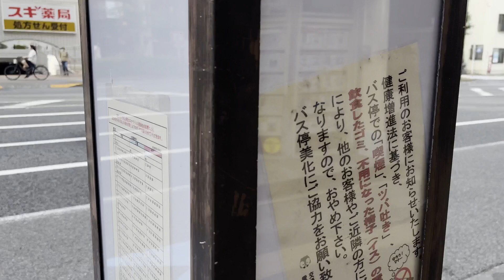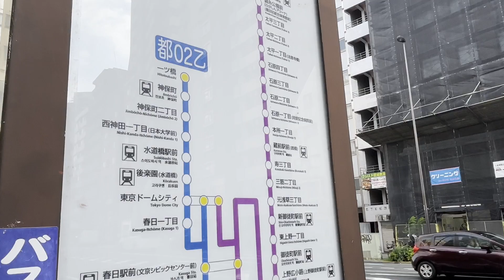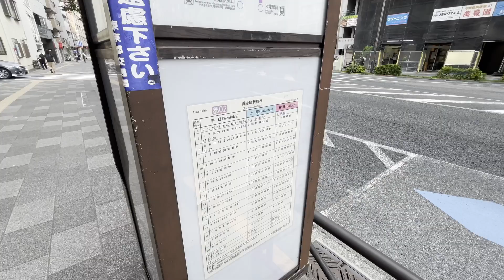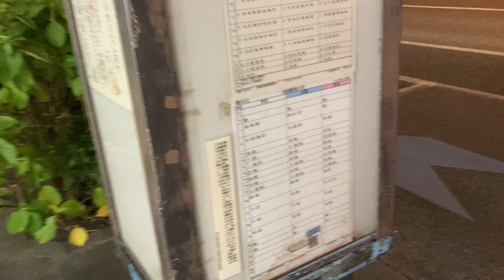【都営バス】「小日向四丁目」バス停を紹介！【日本バス停紀行】第594回 小日向四丁目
〈DATA〉
場所・東京都文京区小日向
　　　　　　　　　小石川
運営・東京都交通局
路線・都02
　　　都02乙